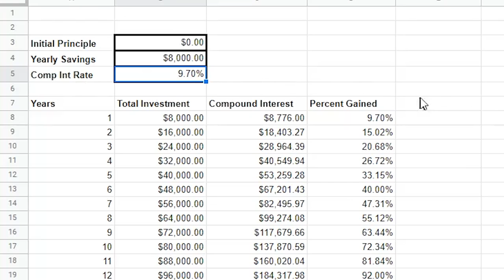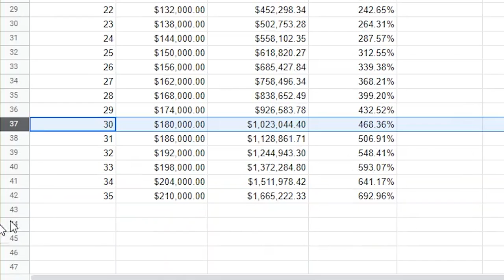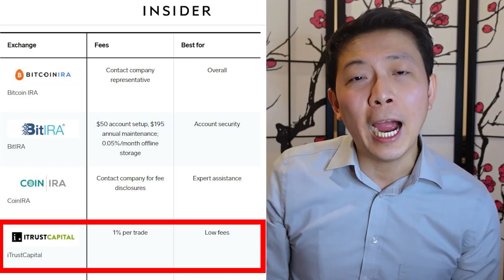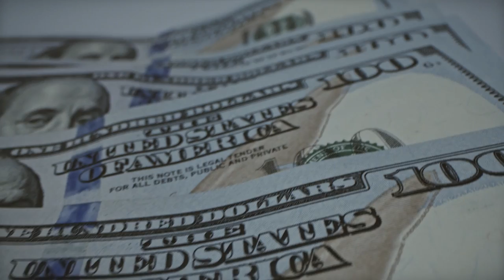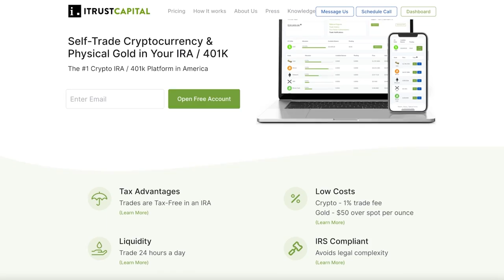How To Retire A Millionaire On A Middle Class Salary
Get $100 in Bitcoin For Free WITH a $2500 DEPOSIT!

► Get 2 FREE stocks valued up to $1850 (when you deposit $100)

00:00 Two Types of Old People
00:48 What You Need To Do For Retirement
02:16 How Much You Need To Save For Retirement
04:20 The Lowest Amount You Need To Save
04:53 Sponsorship
05:59 The 39 Minute Rule
07:31 The 57 Minute Rule
08:20 What You Need To Do

Gadgets I use in my video:
Screen divider
iPhone 11 📱